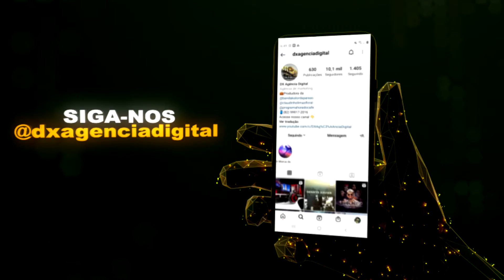Dx Agência Digital | Agência de Marketing Digital | VINHETAS PROFISSIONAIS | TemplatesA FTER EFFECTS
Procurando por uma animação de introdução ao logotipo 3D profissional? Você veio ao lugar certo.
Somos DX Agência Digital  Até agora, são mais de 20 anos de experiência em modelagem e animação 3D e efeitos visuais. Se você puder, reserve um momento para verificar meu portfólio e feedback de clientes!.
Sinta-se à vontade para perguntar qualquer coisa! Obrigado!